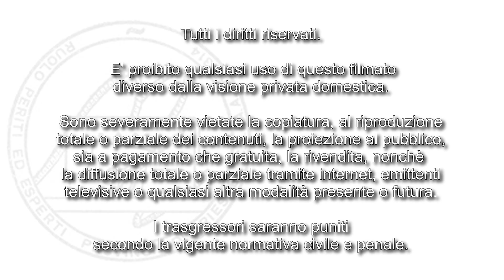Come stirare una camicia da uomo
Alcune allieve mi hanno chiesto come si stira una camicia da uomo. Ecco spiegato, in maniera semplice, come si fa!